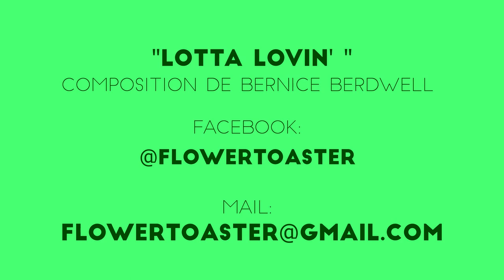Lotta Lovin- cover by Flower Toaster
Composition de Bernice Berdwell
Matthieu Grimm Chant
Charles Blandin Guitare
Guillaume Jurkiewicz Contrebasse
Gwendal Mainguy Batterie
Prise de son et mixage Studio Rouge Micro (56)
Mastering L'Estudio Mastering (13)
Réalisation Vidéo Mélodie Centurion